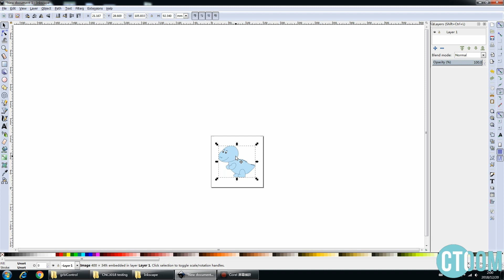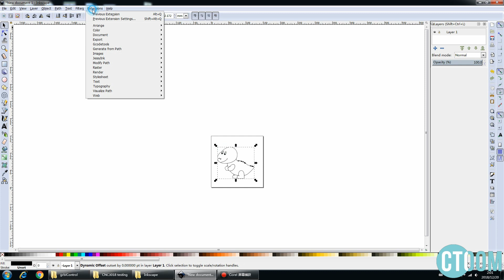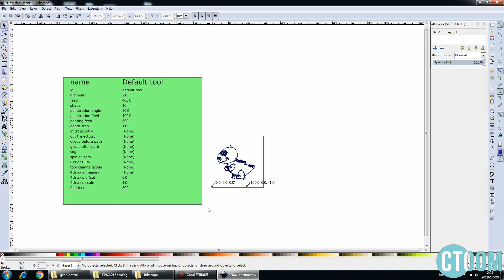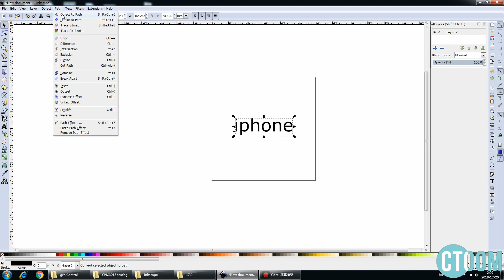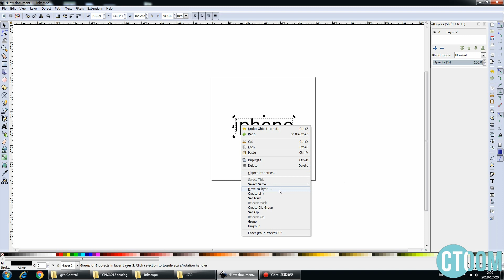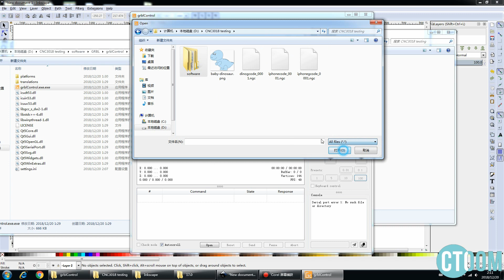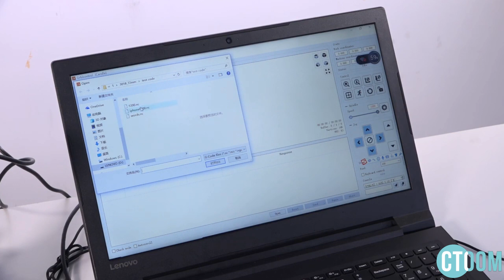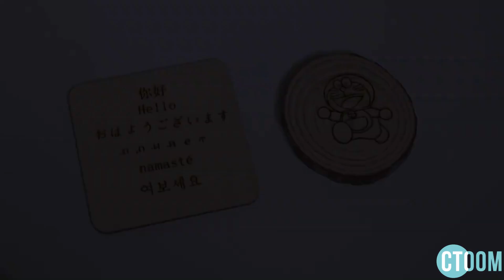CNC3018 User Manual - Step by Step Tutorial of How to Use CNC 3018 / 2418 / 1610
This is Step by Step Tutorial of how to use CNC 3018 / 2418 / 1610.
There are 3 parts in the video:

1: Display the kit
2: Generate G-code with Inkscape
3: Engrave with GRBLcontrol

You can also download other software to do the same work.